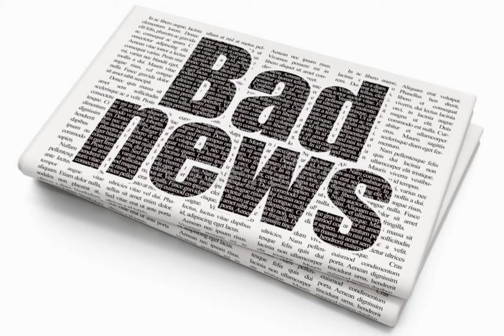Mid roll Ads | corona mein achi khabar | mazy mazy | Today Latest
Asalam o Alaikum Viewers ! Welcome to Today latest, you will find every lastest news on this channel. This channel is for your entertainment only and keep letting you know what latest is going on today.  Ye channel ksi bhi tarha ki negativity ya criticism phelany k liye nai hai but positive khati meethi latest news hi share ki jaengi.
Think Positive and keep smiling !

Regards,
Today Latest Channel